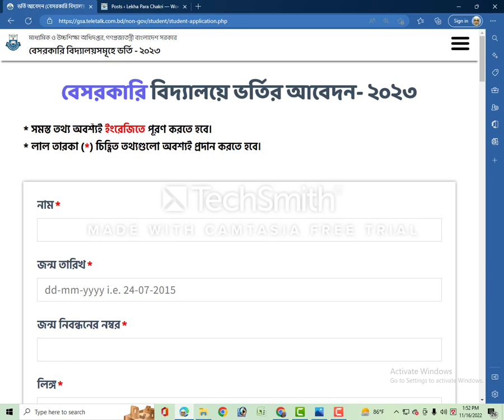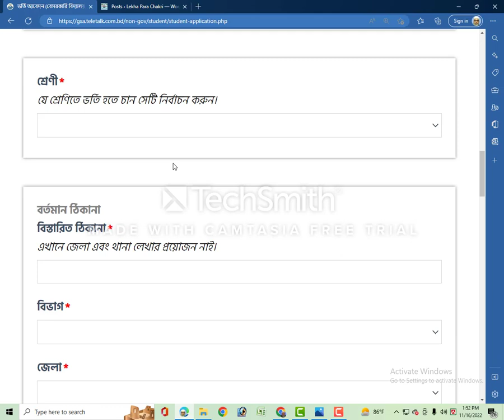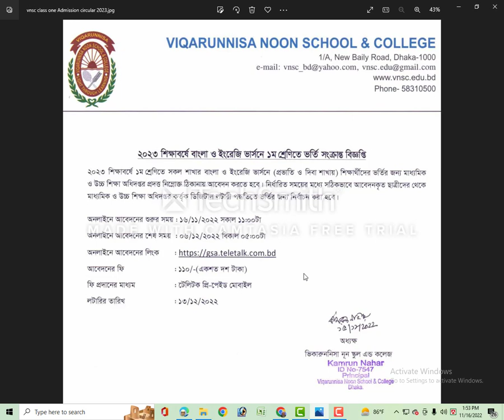Viqarunnisa noon school and college admission circular 2023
In this video you will know vnsc class one admission apply date, apply last date, apply link, apply fee vnsc class one lottery result date